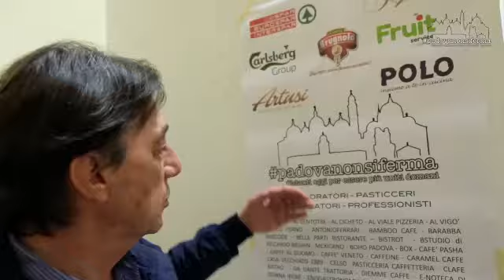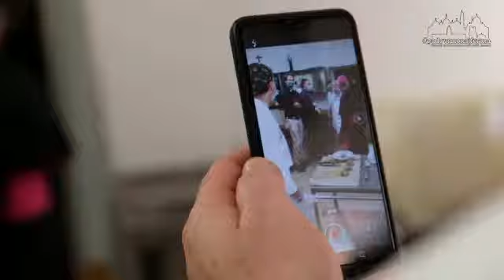PadovaNonSiFerma a Pasqua alle cucine economiche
PadovaNonSiFerma a Pasqua ospite delle cucine economiche di via Tommaseo
Chef e ristoratori salutati dal sindaco Sergio Giordani e benedetti dal Vescovo Claudio Cipolla

video realizzato da Matteo Menapace per  Videoe20